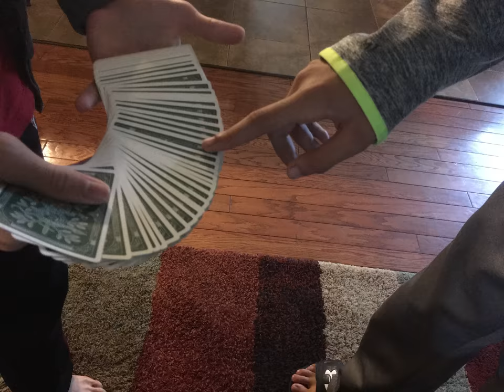Andre Stills Project